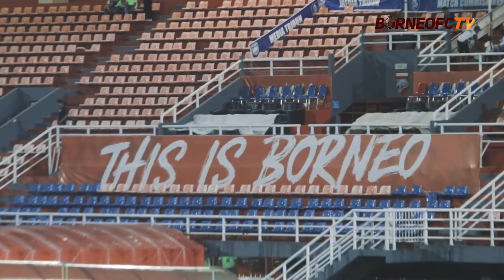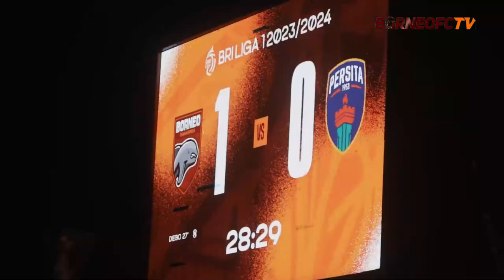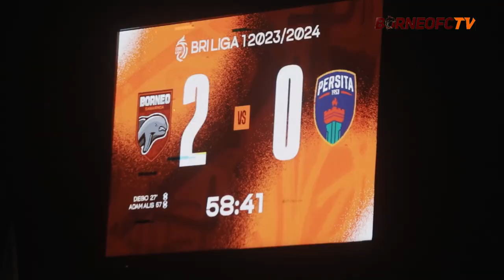Pemain Ke-12 v Persita | Dukungan Borneo Fans Antar Hattrick Kemenangan Pesut Etam